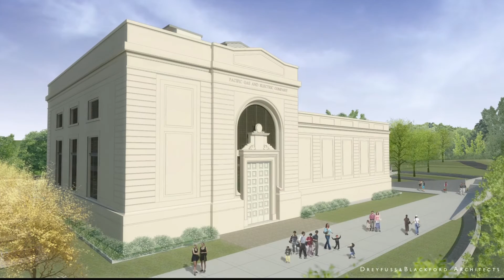Powerhouse Science Center--Uptown Studios Entry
Powerhouse Science Center brings science to life through hands-on exhibits, dynamic demonstrations, interactive programs, and planetarium presentations. We're working toward groundbreaking on a phenomenal new facility along Sacramento's Riverfront. Help us get there so we can launch more kids into exploring all the thrilling wonders science offers!
Vote in support of Powerhouse Science Center through the CauseWeCare Challenge TODAY!